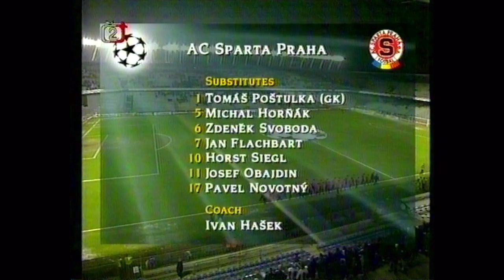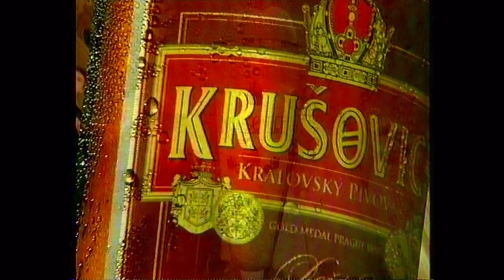Fotbal: Sparta Praha - Herta Berlin ( 1:0 ), 7.3.2000, Champions League 1999/00 - FULL MATCH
Football: Sparta Praha - Herta Berlin ( 1:0 ), Champions League 1999/00 - FULL MATCH
Recorded from ČT 2 - czech audio